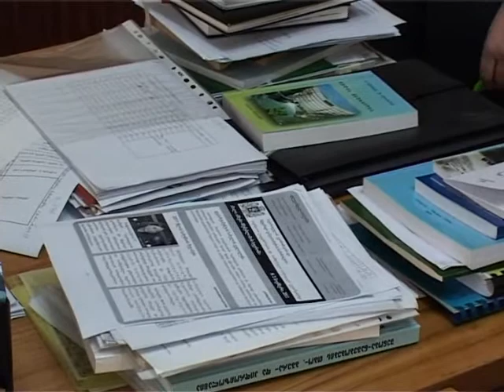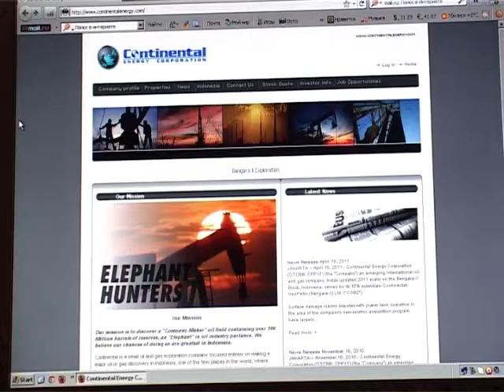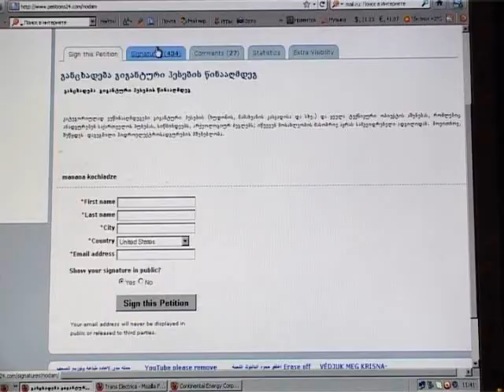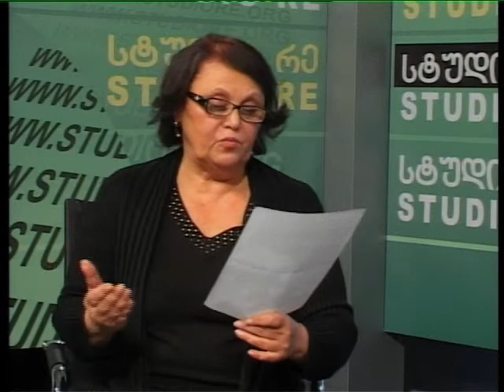Худонгесс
Ведущий: Звиад Коридзе
Гости:
Наира Гелашвили; Давид Чипашвилли; Нино Чхобадзе; Лаша Чхартишвили